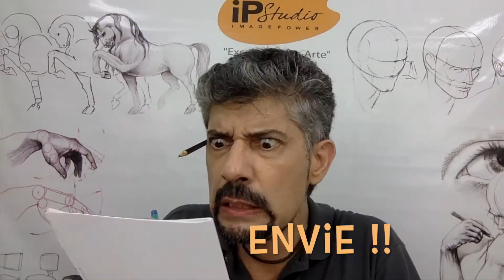Ivan AnalisaMeuDesenho ! - Envie o seu Desenho para o professor corrigir e avaliar !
Neste vídeo Ivan apresenta uma nova idéia. Ele quer compartilhar seu conhecimento e vai analisar gratuitamente o seu desenho e te dizer como melhorar.

Ivan Rossé selecionará os desenhos e irá gravar as análises em vídeo ou fazer um hangout ao vivo! Fique ligado !

Quer aprender a desenhar de verdade?